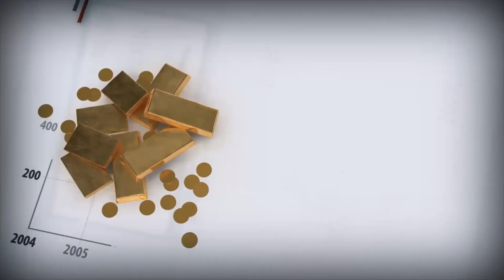Цены на нефть продолжают снижаться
В понедельник утром цены на нефть подрастают, однако в пятницу котировки резко снизились. Нефть марки Brent завершила торги на уровне $51,45 за баррель, а нефть марки WTI – на уровне $48,85 за баррель. Падение произошло по нескольким причинам.

В пятницу вечером компания Baker Hughes опубликовала статистику по количеству буровых установок в США, которое увеличилось по итогам прошлой недели с 609 до 617 штук. Накануне Американский институт нефти и Энергетическое информационное агентство отразили данные по коммерческим запасам нефти в Штатах, которые показали существенный прирост. Это оказало сильное негативное влияние на цены.

Еще одним ударам для рынка нефти стало известие о том, что Саудовская Аравия не собирается поддерживать продление соглашения о сокращении добычи нефти. Также саудиты заявили, что такой же позиции придерживается и ОПЕК, дабы не способствовать развитию сланцевой отрасли в США.

На этой неделе котировки будут оставаться под давлением и могут опуститься еще ниже, если статистика из США вновь покажет прирост запасов и буровых установок.

Анна Кокорева, замдиректора аналитического департамента Альпари